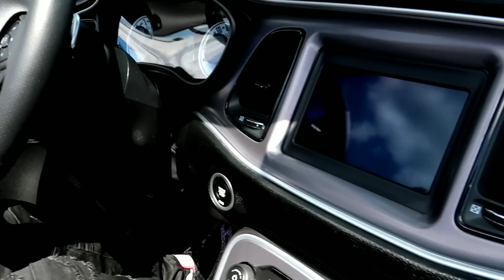SUPER RARE VERT DODGE CHALLENGER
NEW INTRO SHOT BY @5STAR_PRODUCTIONS ON IG CHECK HIM OUT IF YOU WANT THAT BANGER.